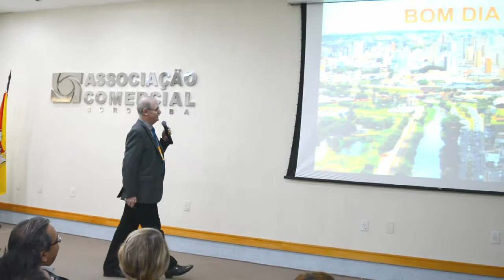52º Café da Manhã de Negócios com Edelcio Fochi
52º Café da Manhã de Negócios, Edelcio Fochi fala sobre "O poder do lucro nos negócios. Construindo um império!"